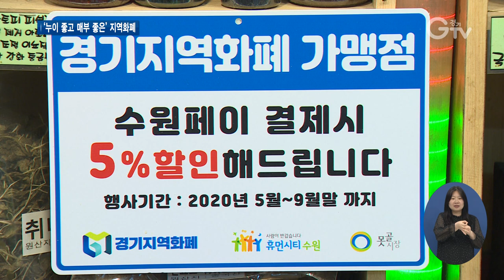추가할인 점포에 지역화폐 수수료 지원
[앵커멘트]
경기도가 코로나19로 기죽은 골목경제에 활력을 불어넣기 위해 ‘지역화폐 결제 수수료’를 지원하기로 했습니다. 자체적으로 ‘지역화폐 추가 할인’을 해주는 점포가 대상입니다. ‘누이 좋고 매부 좋은 격’입니다. 어떤 내용인지, 최지현 기자가 리포트로 설명해드립니다.

[리포트]
[자막]1. 수원 못골시장
모처럼 사람들로 북적이는 시장통.
‘지역화폐 결제 시 5% 추가 할인’이란 피켓을 내건 가게가 한 집 걸러 한 집꼴입니다.

[자막]2.[인터뷰]임은택/시장 상인
지역화폐로 내는 분들이 실제 얼마나 있는지 궁금하거든요. / 그것이 한 60~70% 된다고 봐야 해요. 한 일주일 전부터 시장에 많이 나오셨어요.

[자막]3. 지역화폐 5% 추가 할인 자체 기획
‘재난기본소득’이다 뭐다 해서 요새 ‘지역화폐’로 내는 사람들이 부쩍 많아져, 이 시장은 자체적으로 지역화폐로 물건을 사면 값을 더 깎아 주기로 한 것.

[자막]4.[인터뷰] 이충환/수원 못골시장 회장
이 지역화폐 때문에 새로운 단골손님이 생겼잖아요. 시장에 안 오던 사람도 와보게 되고…그러다 보면 시장이 너무 좋고 자주 오게 만들어 줘야 되는 그런 구조여야 되고, 불편하면 안 되기 때문에 이런 것들을 우리 스스로 지켜나가고자, 그래야 우리 시장이 장기적으로 활성화되고 많은 사람들이 오지 않겠나 하는 생각에서…

90개 점포 중 절반 가까이가 참여하고 있습니다.

[자막]5. 경기도, 지역화폐 수수료 지원
이렇게 5~10%가량의 경기지역화폐 추가 할인을 적용하는 전통시장이나 골목상권 내 소상공인 점포에는 경기도가 수수료 전액을 지원해 주기로 했습니다.

[자막]6. 5~10% 할인율 적용 점포 대상…수수료 전액 지원
카드형 지역화폐는 보통 0.7% 정도 수수료가 발생합니다.

[자막]7.[인터뷰] 손용석/경기도 시장상권지원팀장
소비자는 (이와 같은)우수 가맹점을 방문할 경우 (약)5%의 자동 할인을 받을 수가 있습니다. 그리고 지역화폐 수수료가 약 0.7%가 발생하는데 상인들은 그 수수료에 대해 경기도가 지원해 줍니다.

이렇게 되면 사는 사람은 더 싸게, 장사하는 사람들은 수수료 부담을 줄일 수 있습니다.

특히 일부 업소에서 지역화폐 수수료 명목으로 웃돈을 내라며 장사하는 행태를 예방하는데도 큰 도움이 될 것으로 보고 있습니다.

영상취재 : 이효진, 김현우, 영상편집 : 김정환